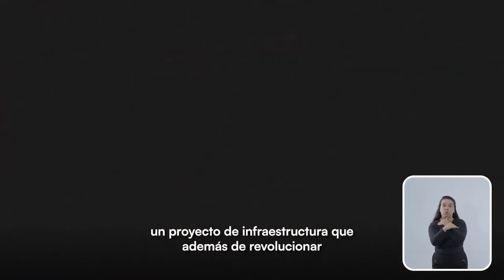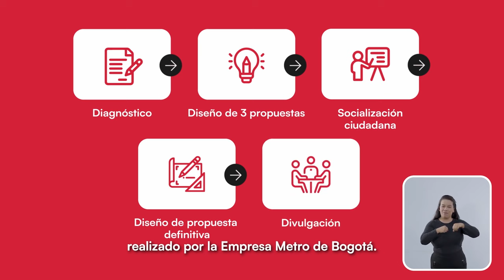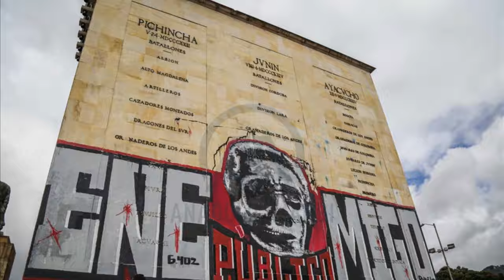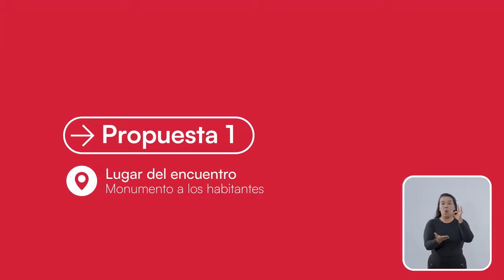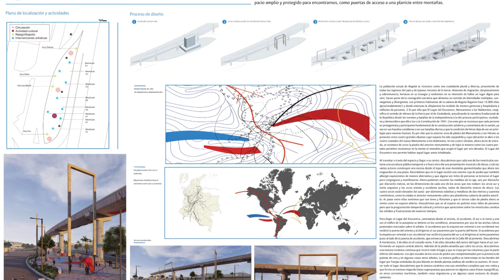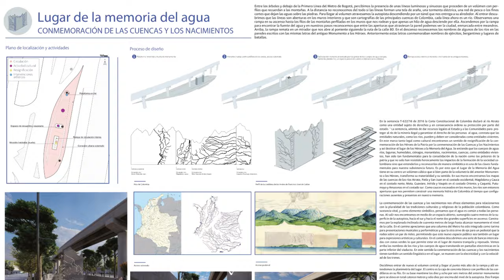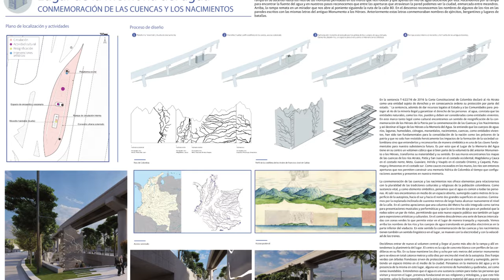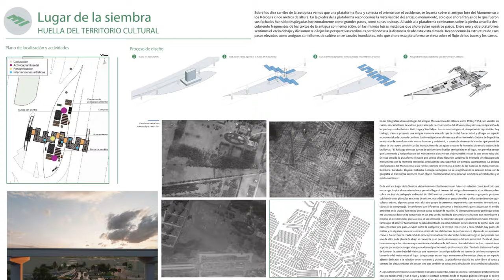Así serían 3 Propuestas Urbanísticas para Nuevo Monumento Héroes bajo el Viaducto Metro de Bogotá 🇨🇴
Hola a todos, bienvenidos a un nuevo video. El día de hoy les traigo unas propuestas fascinantes que buscan construir un nuevo monumento para el sector de Los Héroes en Bogotá. Conscientes del valor histórico, simbólico y cultural del antiguo Monumento, la Empresa Metro de Bogotá y la Universidad Nacional se han unido en un proyecto innovador que busca definir un nuevo hito urbano en compensación por la demolición del monumento, en el marco del desarrollo de la Primera Línea del Metro de Bogotá que va más allá de ser simplemente una obra de infraestructura de transporte.
El Antiguo Monumento a Los Héroes fue un ícono histórico en Bogotá, conformado por una torre rectangular enchapada en piedra de aproximadamente seis pisos de altura y, por la escultura ecuestre de Simón Bolívar, el Monumento fue inaugurado en julio de 1963 como conmemoración a la independencia de Colombia, también fue significativo por ser en el pasado un cruce y paso obligado de caminos, para los viajeros, y epicentro de las protestas sociales. Sin embargo, fue demolido en 2021 para dar paso al viaducto del metro.